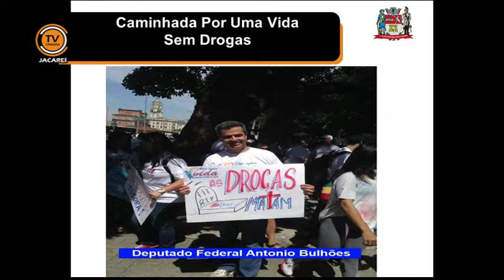Tema Livre - Vereador Rogério Timóteo (PRB) 11/12/2013